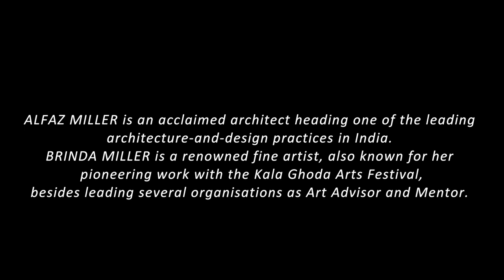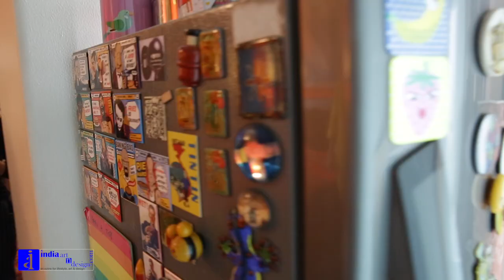S1E3 inCandidConversationwith Artist Brinda & Ar. Alfaz Miller IndiaArtnDesign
When an architect and his artist wife synergise, they enhance and reimagine each other’s potential. Watch Ar. Alfaz Miller and Artist Brinda Miller jive, laugh and get sassy at their sea-facing South Mumbai home... To read more about this couple,